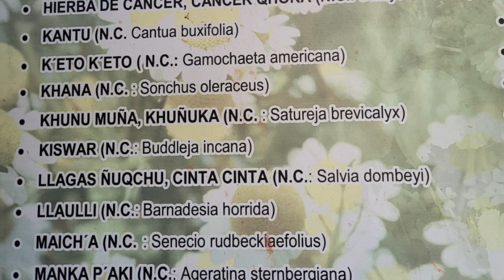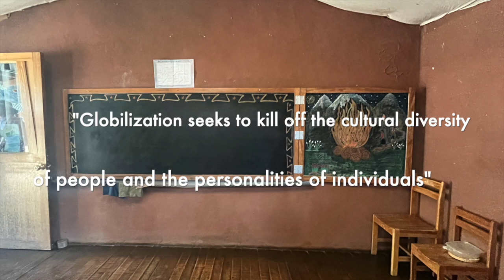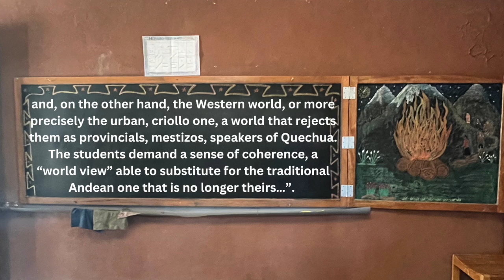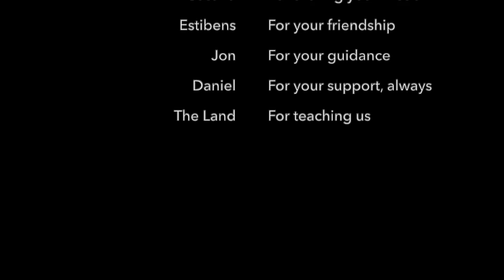Pisac Perspectives: A Weaving of Voices in the Andes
Video made by Emma Pham, Emily Que, and Cissy Zhang for the University of British Columbia class, "LAST315: Making and Unmaking Indigeneity in the Andes"